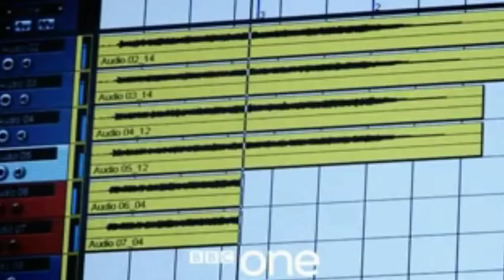Jayce Lewis - BBC 1 Documentary Trailer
A fly on the wall documentary following Jayce Lewis's rise to fame in Asia, Starting with the BBC capturing two live shows in New Dehli & Bangalore (India) 2010.

The Jayce Lewis Story - BBC 1 Tuesday 9th March 10:35pm (Sky Channel 972)